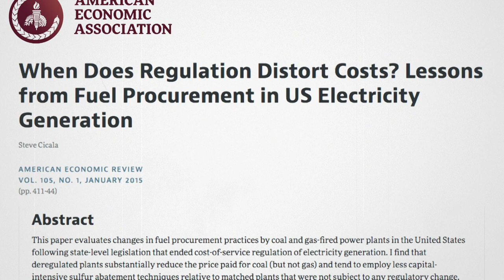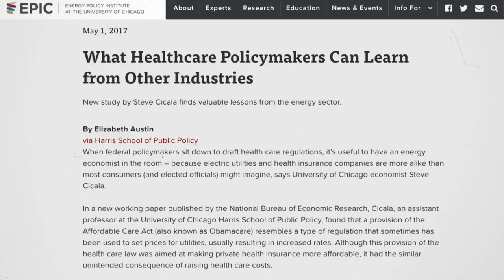Researcher Spotlight: Steve Cicala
Steve Cicala, Assistant Professor at the Harris School of Public Policy, discusses his research and why now is an exciting time to be studying energy and the environment..